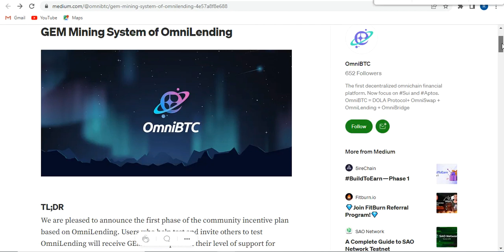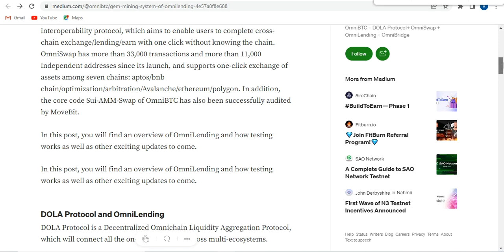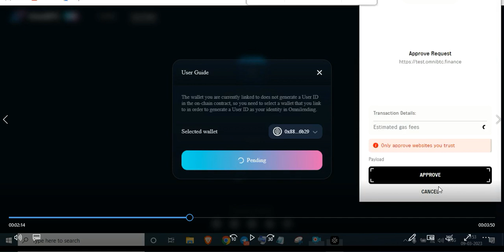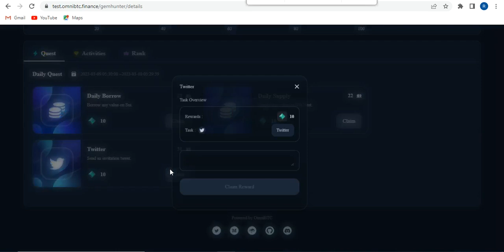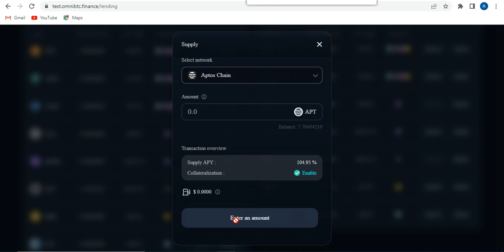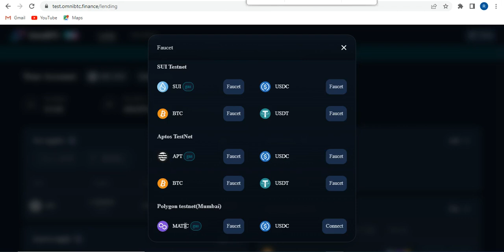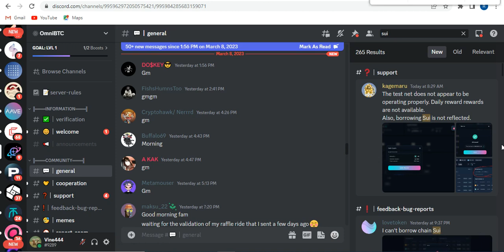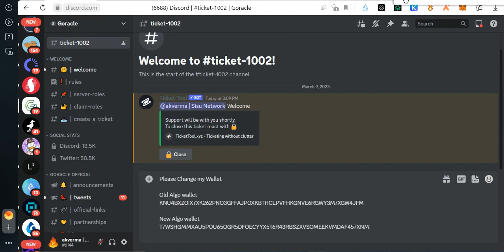OmniLending GEM Mining || Goracle Update